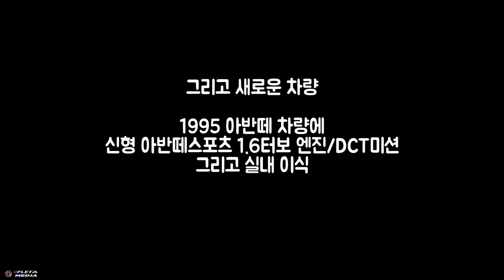1995 아반떼 스포츠 ( 구아방의 새로운 전설 예고 ) - JP모터스포트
JP모터스포트에서 작업중인 1995 아반떼스포츠 차량
작업중 짧게 살펴봤습니다.
1995 아반떼 차량에 신형 아반떼스포츠 1.6터보 엔진과
DCT미션 , 데쉬보드 이식 ,하체 이식되어 탄생할 예정입니다.

엑셀N 차량처럼 서킷&데일리용은 아닌 데일리(공도)주행용
차량으로 그에 맞게 바디보강과 엔진/미션스왑 후
구조변경 작업 진행될 예정이라고 합니다.

작업 완성되면 다시 영상으로 만나뵐게요 ~!!

1995 아반떼스포츠 작업과정 포스팅보러가기(업데이트중)